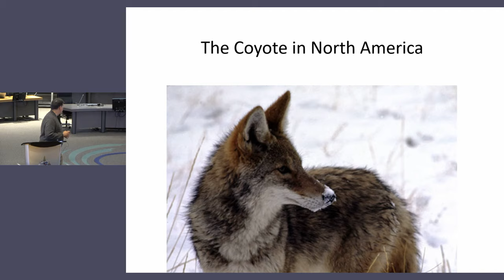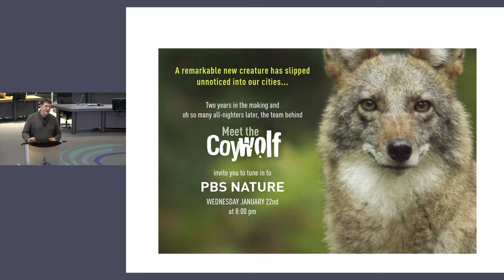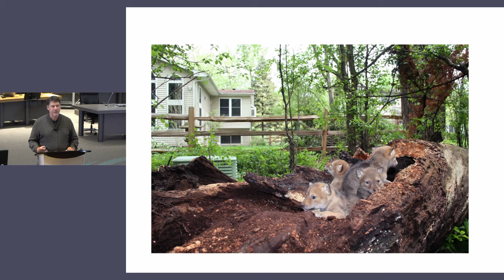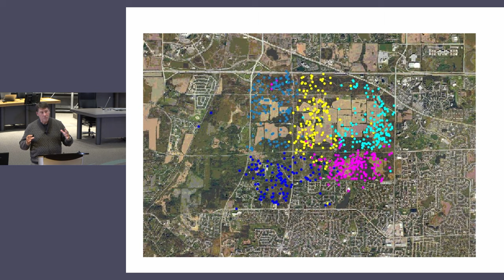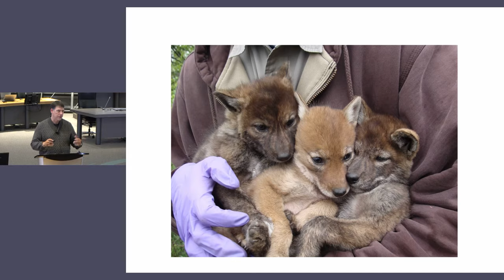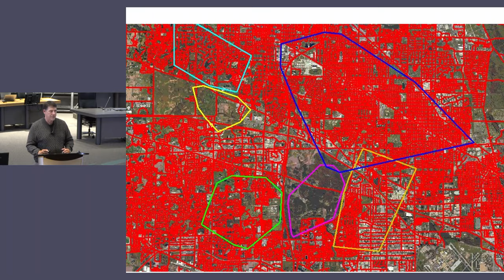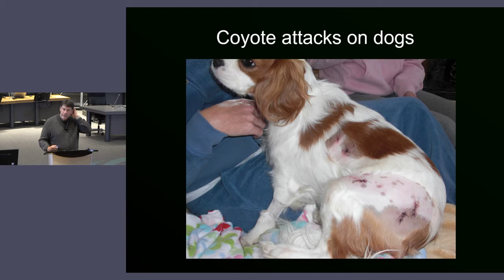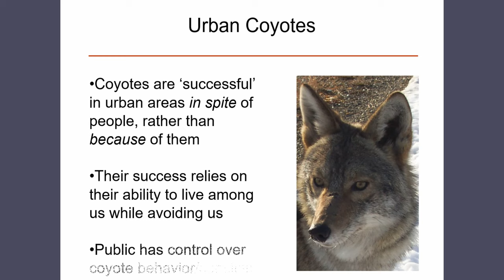Wildlife Speaker Series — Living with Coyotes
Residents are invited to learn about living with coyotes in the city at the Wildlife Speaker Series.

Speaker: Dr. Stan Gehrt, Ohio State University